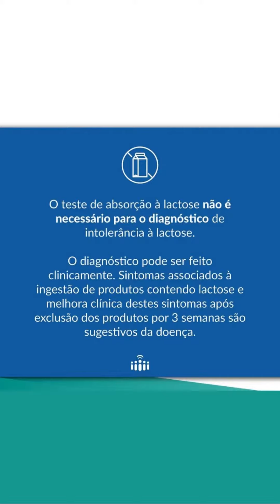Desvendando o Teste de Absorção da Lactose.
Mais de 360 mil visualizações! 😱

Hoje trazemos um conteúdo muito especial pra nós: a Pergunta da Semana mais acessada no nosso site.

Então salva pra consultar sempre que precisar!